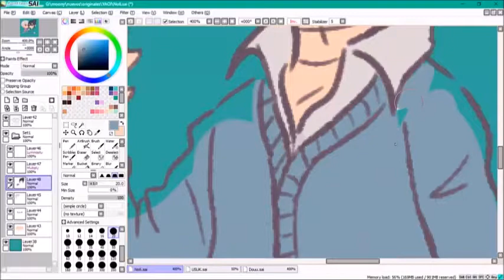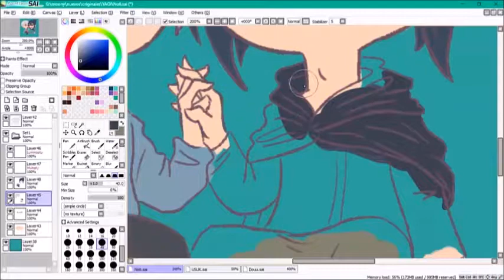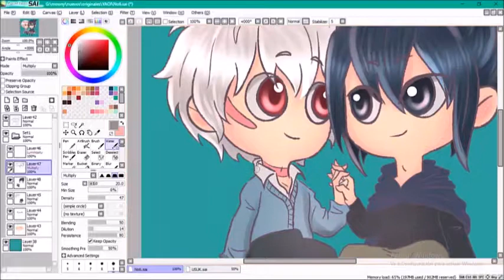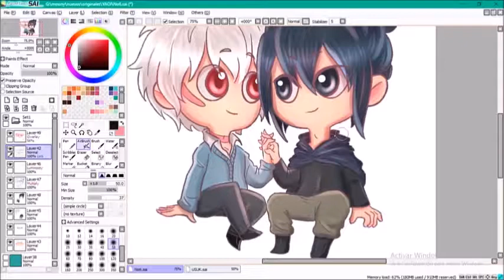Speedpaint - Shion and Nezumi No. 6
Thank you so much for all your support!  This was an awesome year! It's the last speedpaint of the year, but I'm ready for start with so much more!